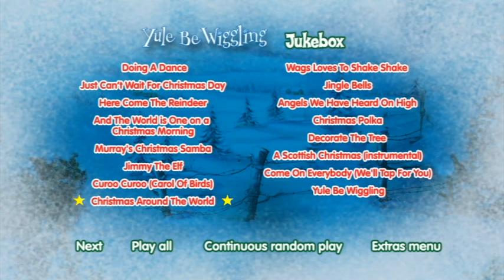The Wiggles UK DVD Christmas Menu; Yule Be Wiggling Plus Wiggly Wiggly Christmas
A Wiggles DVD with 2 Specials, Yule be Wiggling and Wiggly Wiggly Christmas. Released in 2005.

This DVD Contains;
Wiggly Juke Box
Chapter Points
Subtitles
Animated Menus